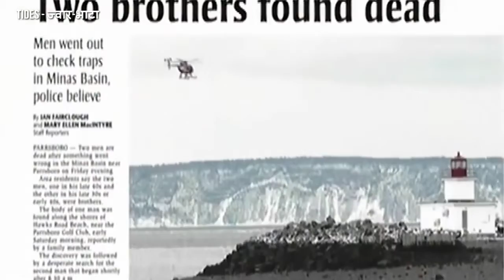Tide ज्वार भाटा Hindi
Tide - ज्वार-भाटा - Hindi धरती पर स्थित सागरों के जल-स्तर का सामान्य-स्तर से उपर उठन.

WORLD GEOGRAPHY K IS 4RTH VIDEO ME MAINE TIDE, SOLAR ECLIPSE AND LUNAR ECLIPSE KAISE HOTA H ISK BARE ME DETAILS SE PADHAYA HAI .

भूगोल के इस विडियो में ज्वार भाटा सूर्य ग्रहण चन्द्र ग्रहण को विस्तृत तरीक.